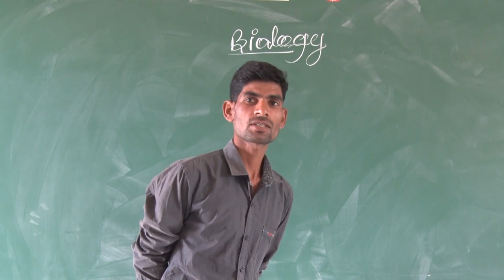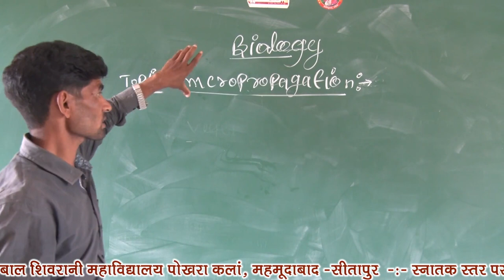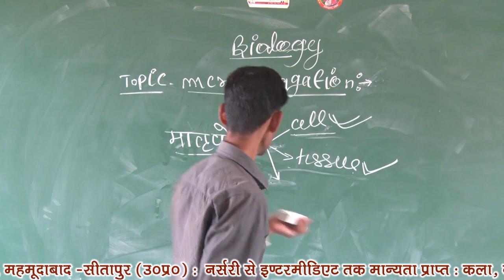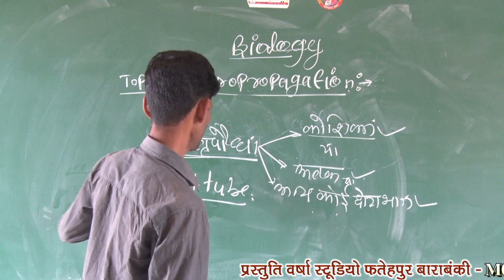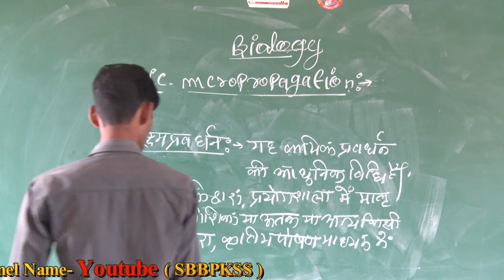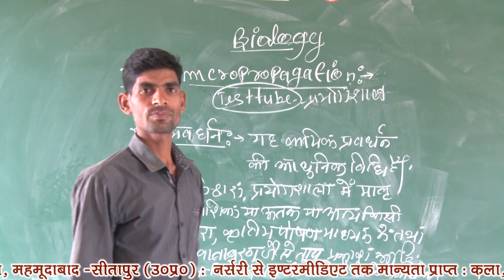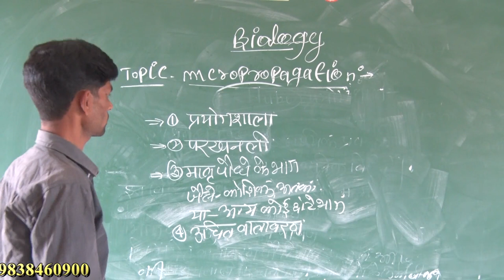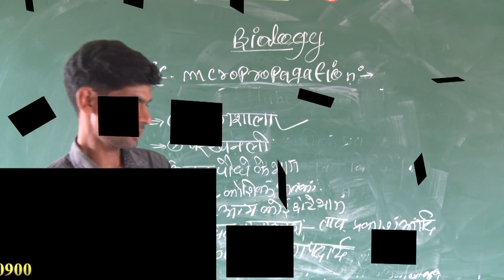Day 4 Biology by Mr.Ram Naresh Yadav (Lecturer Biology)